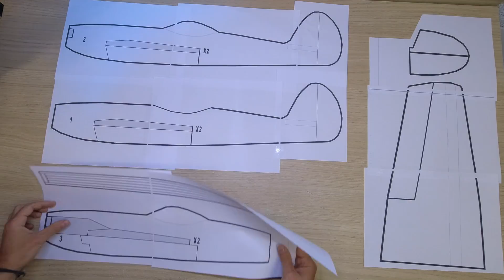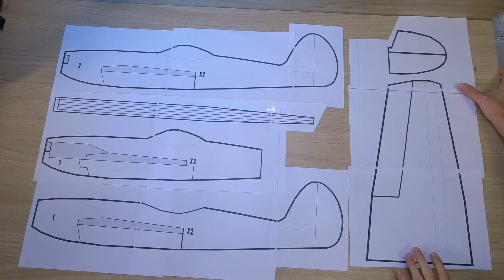Un avion pour 8 EUROS !! DIY Le SPIT Geek01 - aéromodélisme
Construit un avion en depron pour 8 EUROS !! DIY Le SPIT Geek 01 - aéromodélisme

Mon premier avion personnaliser, grandement inspiré d'un Spitfire.
Construction Depron 6mm
Le poids total de l'avion avec électronique  250gr.
Le cout de fabrication de l'avion depron est d'environ 8 euros.

Envergure 80cm
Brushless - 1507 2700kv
Micro servos 3,7gr
Micro récepteur FS2A flysky
Lipo 450 mAh 2S
Helice 5045
Esc 10A

En téléchargeant le PLAN, tu soutien la chaîne, merci